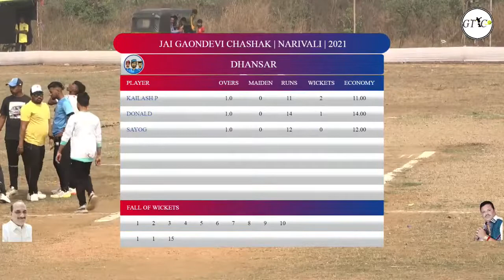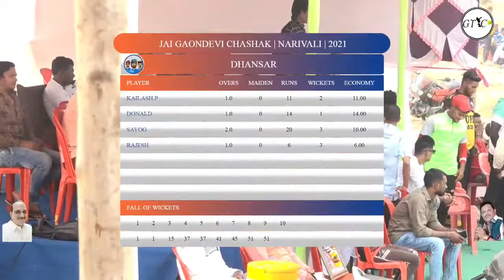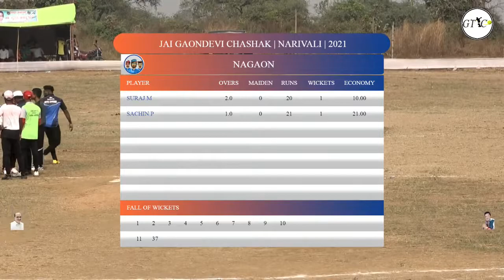DHANSAR VS NAGAON | JAI GAONDEVI CHASHAK NARIVALI 2021